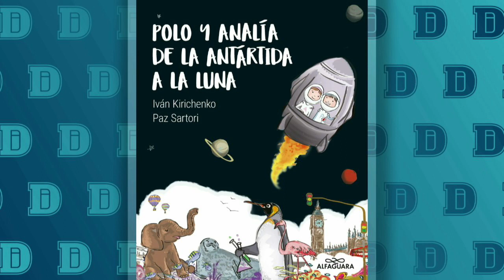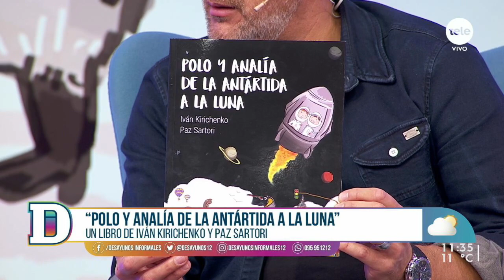"Polo y Analía de la Antártida a la luna": el nuevo libro de Iván Kirichenko y Paz Sartori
El periodista y autor del libro conversó sobre el proceso creativo del segundo libro de las aventuras de Polo y Analía, dos niños descubriendo lugares, sonidos y sabores del mundo.